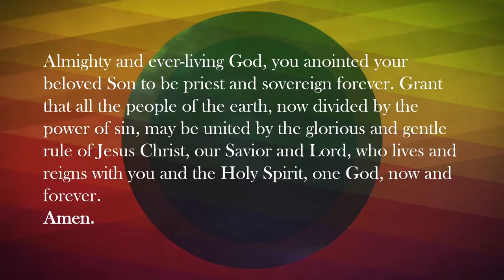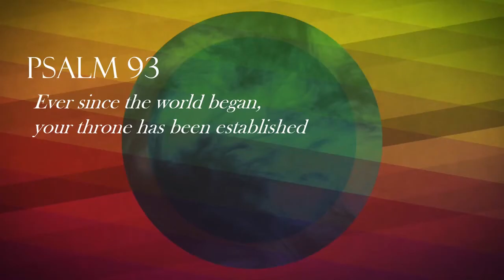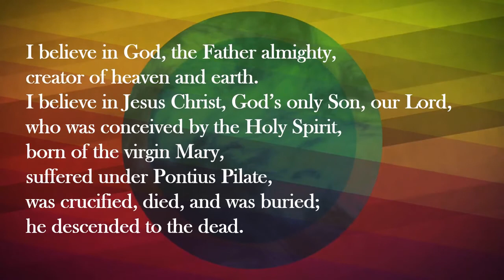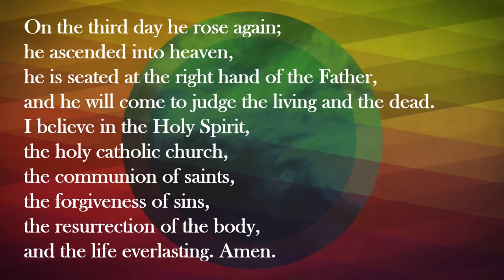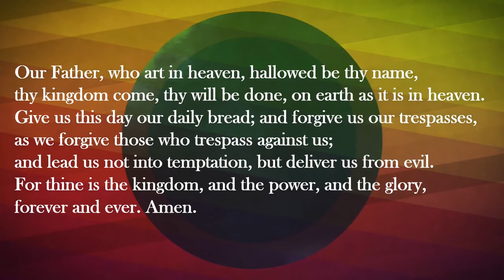November 21 2021 FLC Blair Worship Service